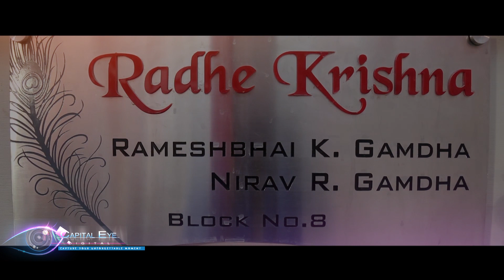Nirav & Sonali Wedding Highlight